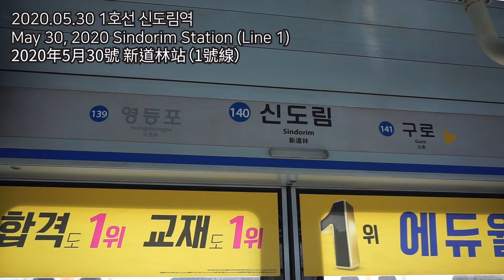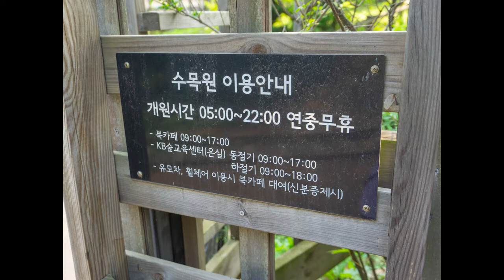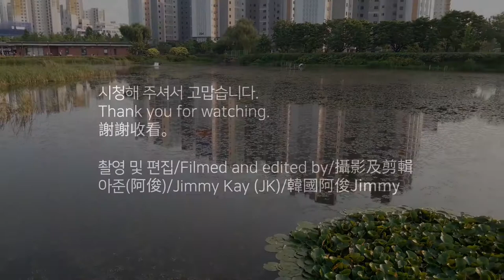항동 철길과 푸른 수목원/Hang-dong Railroad & Pureun Arboteum/航洞鐵路與碧綠樹木園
20200530
May 30, 2020
2020年5月30號

가산디지털단지역/Gasan Digital Complex Station/加山數碼園區站

촬영 및 편집/Filmed and edited by/攝影及剪輯 - 아준(阿俊)/Jimmy Kay (JK)/韓國阿俊Jimmy